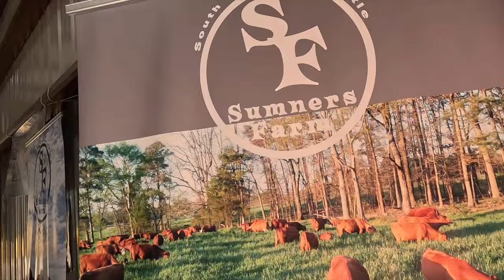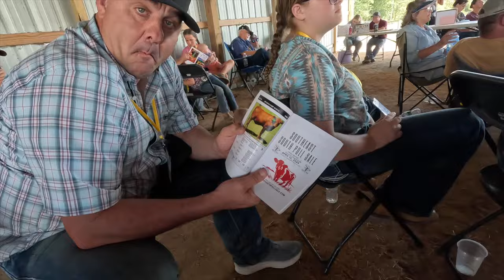South Poll Field Day | My Brother Cleve TV Show (S3/E13) | Alvarado Road Show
South Poll Field Day  | My Brother Cleve TV Show (S3/E13)

The guys were invited to perform at the South Poll Field Day @ Creech Farms in Boaz, Alabama.

Enjoy a glimpse into the lives of AJ Clark and his brother, Cleve Clark as they create and perform music, raise a family, travel across the U.S and build their cattle ranch (the 4 Bar C Ranch) in Tennessee.

The song "Where Would I Be Now" appears on the Alvarado Road Show album, Best Of - Volume One.

Chapters as followed!
0:00 - Creech Farms
1:21 - Clinics
1:41 - Show Intro
2:20 - Playing some music
3:41 - Our guest, Rory Feek
4:00 - Checking out some South Poll Cattle
4:40 - Mama C
4:44 - Our buddy, Ned
5:41 - Look at that bull
6:11 - Auction time
7:21 - Are you gonna bid?
8:06 - Andy Sumners
8:50 - Josh Creech
9:52 - Ann Demerath
10:00 - Thanks
10:50 - Show outro